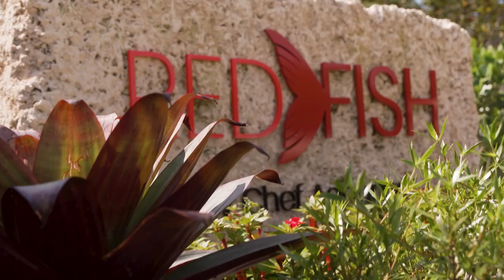Grant Miller Takes Miami | Red Fish